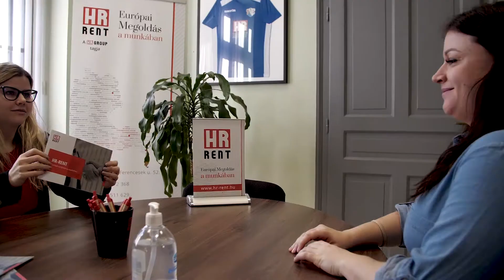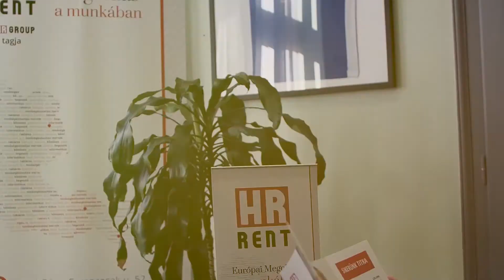3...2...1...+1... Talkshow I. évad/2. rész/1. fejezet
Legendák, tapasztaltak, tehetségek és ismert közéleti személyek talkshow műsora a Race1.net oldalán. Vendégek Selmeczi György, László Zoltán, Szauer Gergő autóversenyzők és Dr. Kollár Lajos prof. EMMI főtanácsadó, Magyar Vitorlás Szövetség volt elnöke